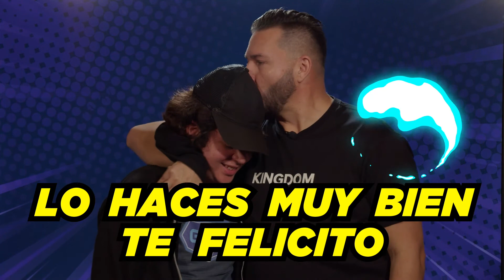GVIP PRINCIPIOS DE VIDA - COMPARTE LAS BUENAS NUEVAS